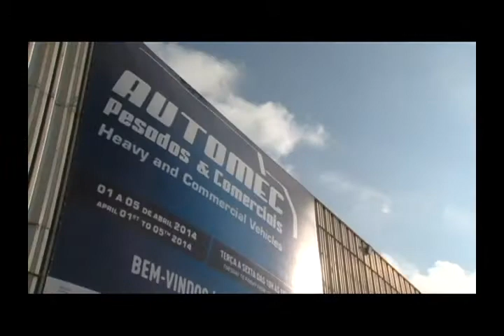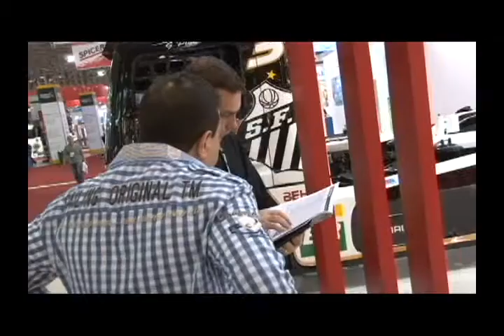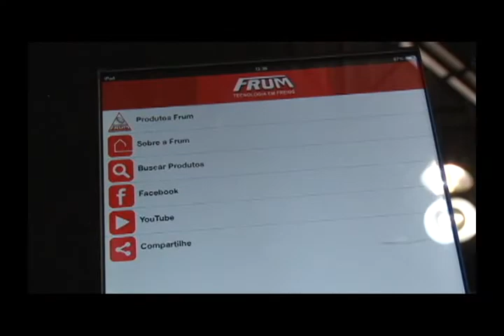FRUM AUTOMEC PESADOS 2014